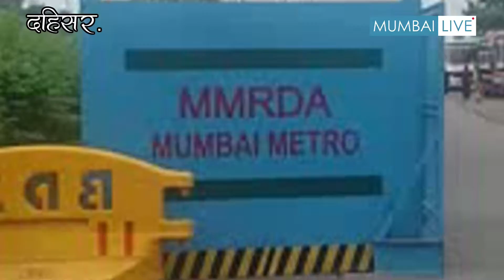Dahisar Link Road Seized by Buses | Mumbai Live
Ganpati Patil Nagar Link road, Dahisar west, where MMRDA is working to repair the link road and on other, many buses are parked on both sideways